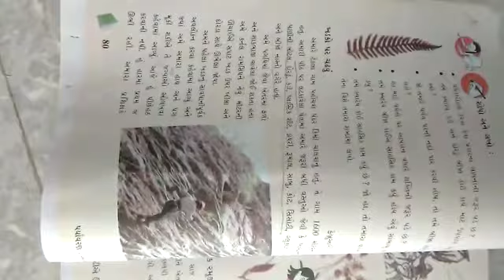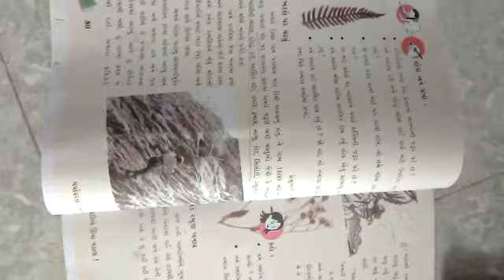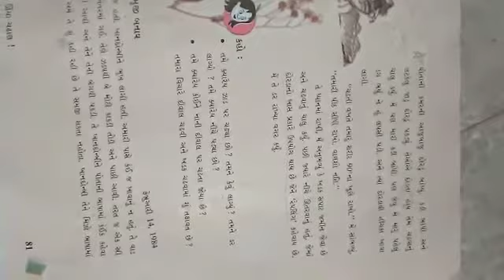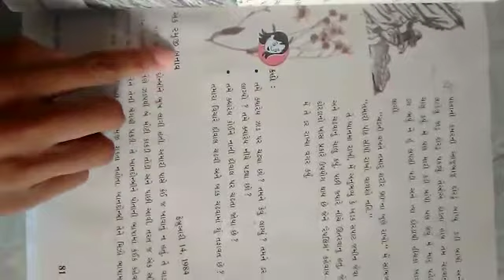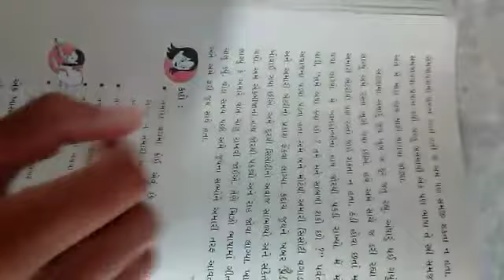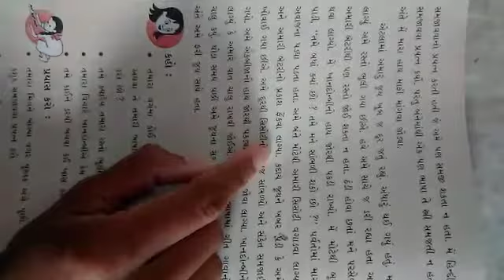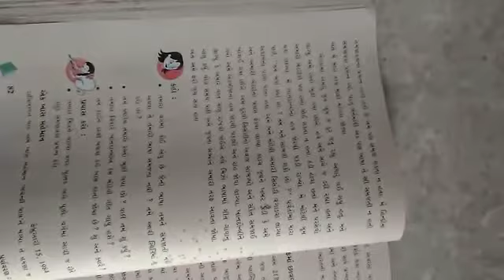STD:-5 GUJ. MED. SUB:-EVS DT:-18-09-2021